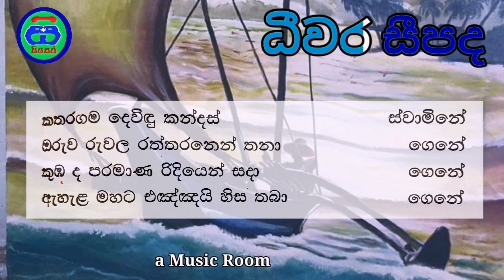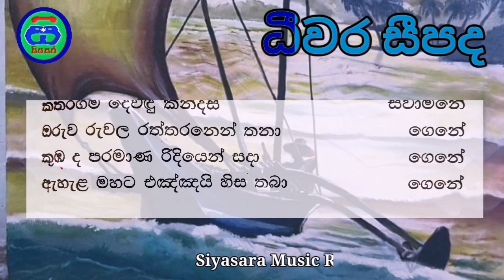කතරගම දෙවිඳු කන්දස් ස්වාමිනේ | ධීවර සීපද | සිංහල ජන කවි